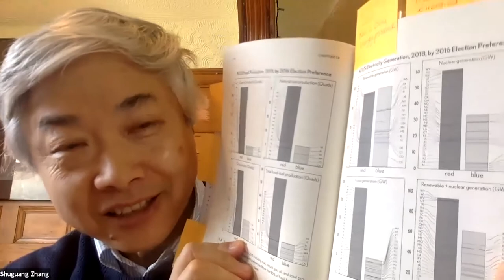Author Talk: Electrify: An Optimist's Playbook for Our Clean Energy Future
Climate change is a planetary emergency. We have to do something now—but what? Saul Griffith has a plan. In Electrify, Griffith lays out a detailed blueprint—optimistic but feasible—for fighting climate change while creating millions of new jobs and a healthier environment. Griffith's plan can be summed up simply: electrify everything. He explains exactly what it would take to transform our infrastructure, update our grid, and adapt our households to make this possible. Billionaires may contemplate escaping our worn-out planet on a private rocket ship to Mars, but the rest of us, Griffith says, will stay and fight for the future.